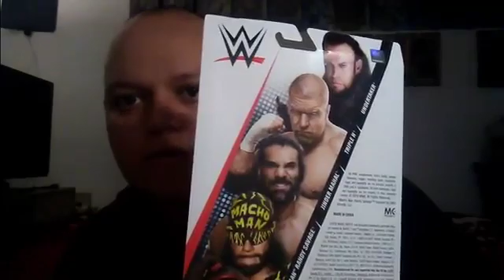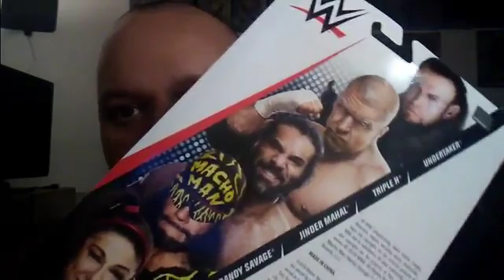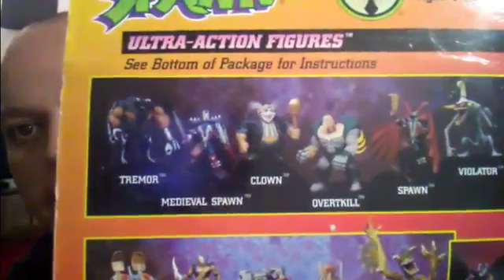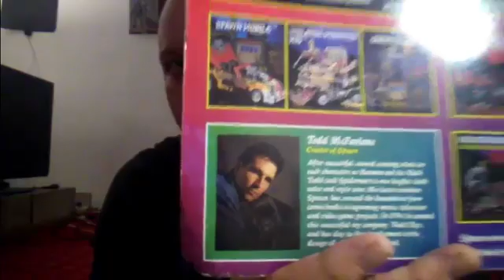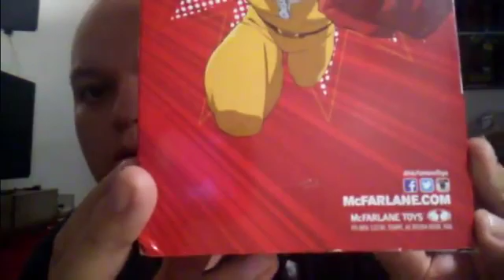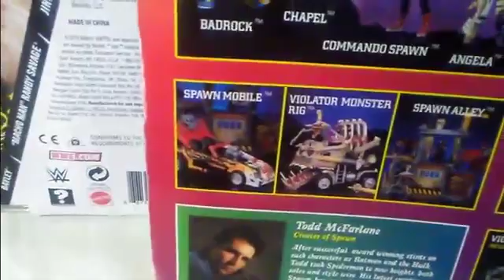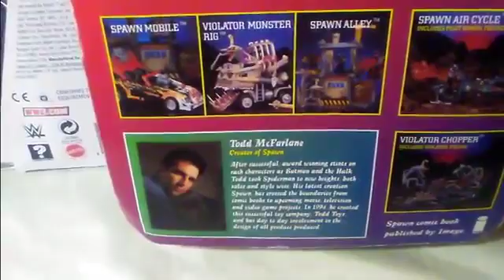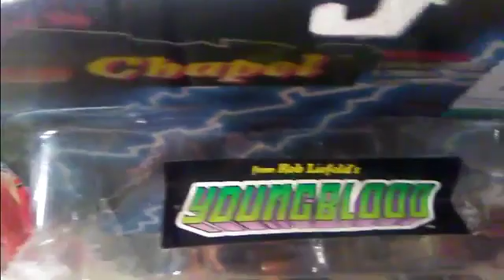3 action figures for july 2019